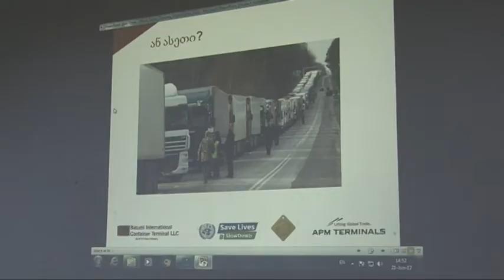ფოთის ნავსადგურში მძღოლებისთვის ტრენინგები მიმდინარეობს 22 06 17